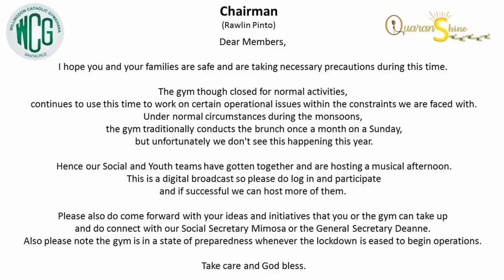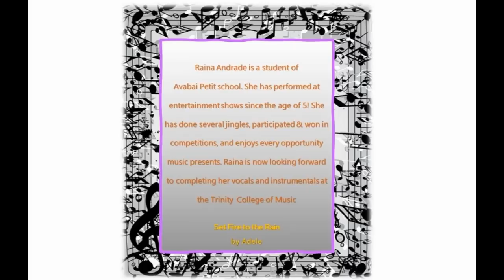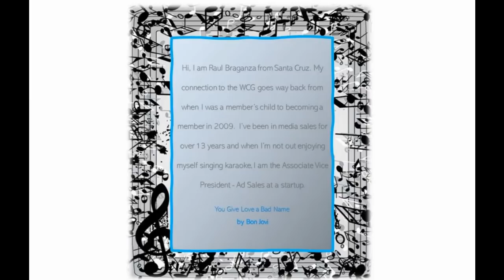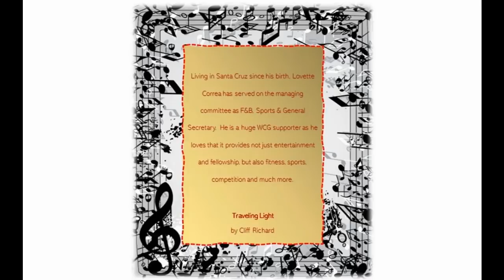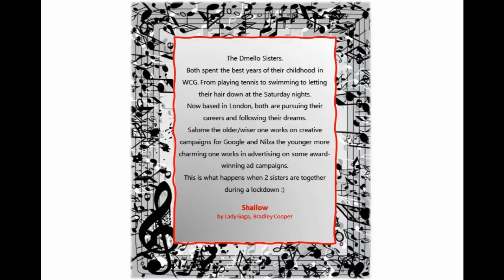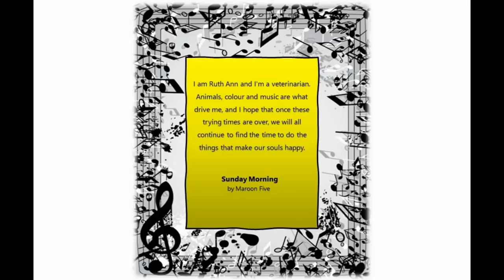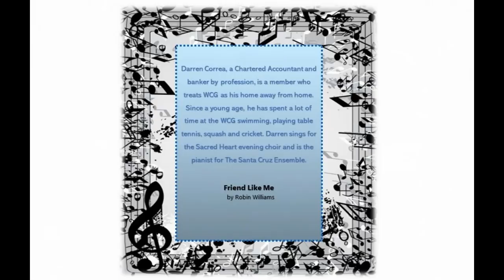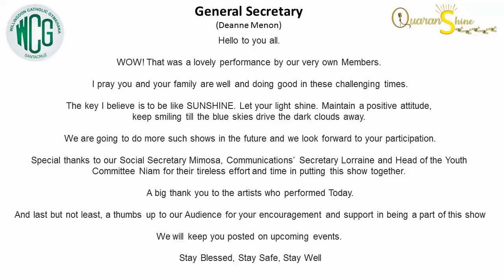QUARANSHINE SUNDAY , 21st June 2020 @ 12:00 Noon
The first in a series of "Quaranshine" that aims to drive away your lockdown blues with a singalong that is sure to squirt sunshine into your Sunday with family, friends and members